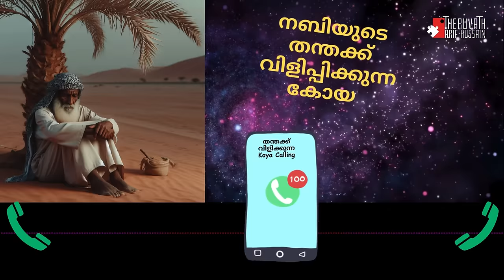ഒട്ടകമൂത്രം കുടിക്കുന്ന കോയ..!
മാന്യമായി തുടങ്ങി, അവസാനം ഉത്തരം മുട്ടുമ്പോൾ തന്തക്ക് വിളിക്കുന്ന ഒരു കോയ...

ആ തന്തക്ക് വിളി ഞമ്മള് നേരെ മമ്മദിന്‌ വെച്ച് കൊടുക്കും...!

പക്ഷെ ഇത് വെറും തന്തക്ക് വിളി അല്ല...!

മമ്മദിന്റെ ബാപ്പ ആരാണ് എന്ന് മമ്മദിനു പോലും അറിയില്ലായിരുന്നു...

അതുകൊണ്ട് തന്നെ കുന്നിൻചെരുവിലെ ഒറ്റപ്പന എന്ന പേരും പേറി നടന്ന ആ അനാഥ അറബിപ്പയ്യൻ...

ഒരു അപകർഷതാബോധത്തിന്റെ അടിമയായിരുന്നു...

അതിന്റെ ബാക്കി പത്രമാണ് ഇന്ന് കാണുന്ന ഇസ്ലാം...

ഇസ്ലാമിലെ കാടത്തം...!

SUPPORT PLEASE:
മുന്നോട്ടുള്ള യാത്രയിൽ നിങ്ങളുടെ പങ്കാളിത്തം ആഗ്രഹിക്കുന്നു...